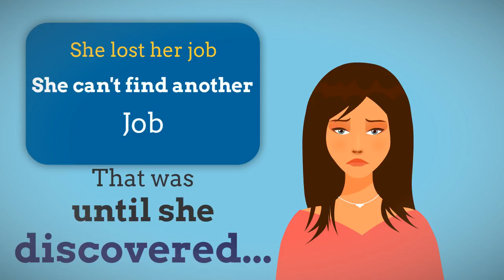hardship letter for mortgage